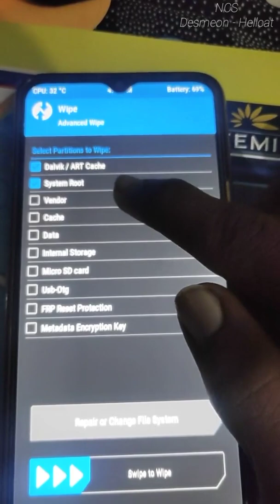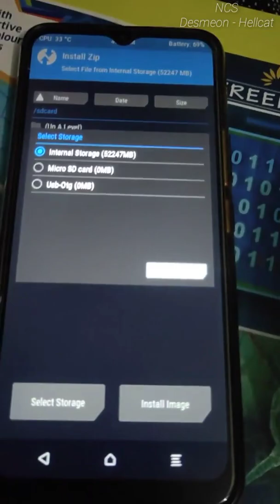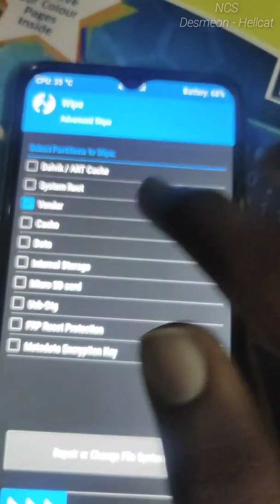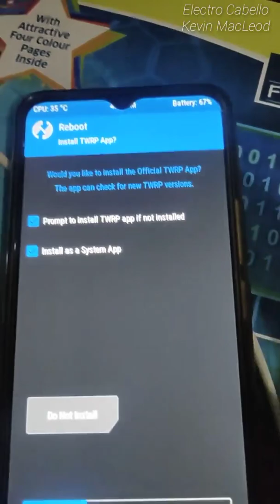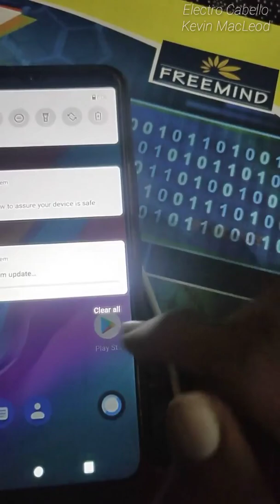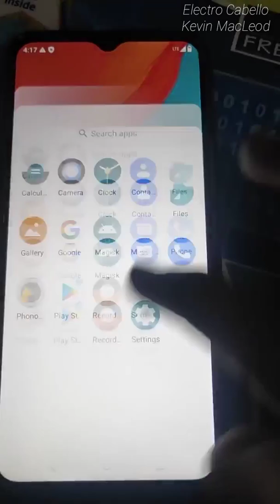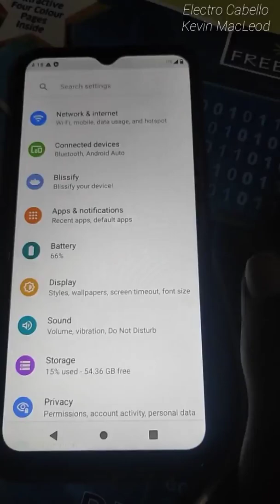Installing BLESS GSI in Infinix Hot 8 (Android 11)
In this video, I have told you how you can install BLESS GSI by @eternityson released on 28th Feb.
It's the same as Lineage OS but has more customisations than Lineage OS

Bugs
Stock screen recorder has problems so use any screen recorder from Play Store

Music Credits are given on the top right of the video

Related terms
How to update Infinix hot 8 to Android 11